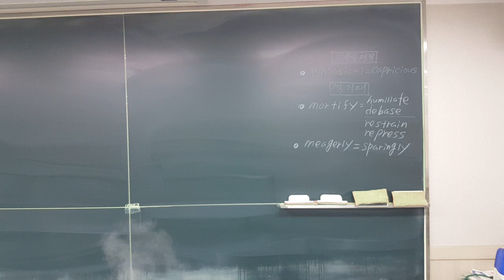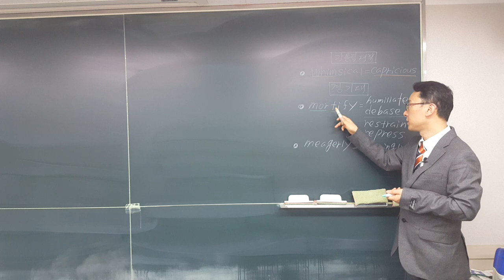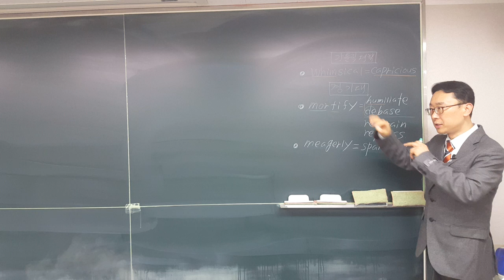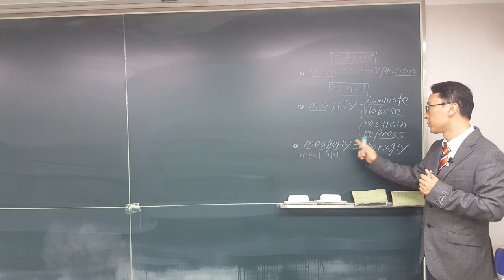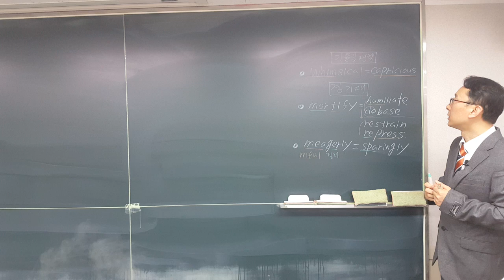편입기출어휘분석 13 YBM 동성로 김태동#대구편입학원#에어클래스